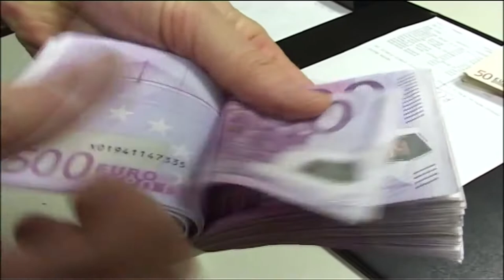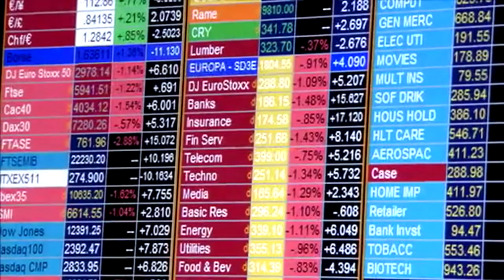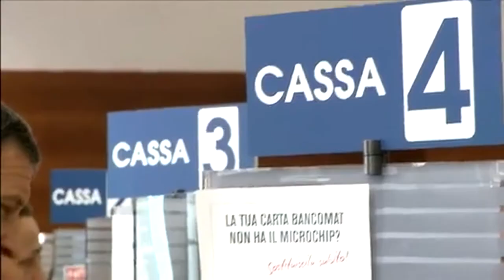Pop Bari. Ai domiciliari Marco e Gianluca Jacobini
L’ex presidente e vice direttore della Banca Popolare di Bari, padre e figlio Marco e Gianluca Jacobini, sono finiti agli arresti domiciliari nell’ambito dell’inchiesta sul crac dell’istituto. A loro vengono contestati a vario titolo i reati di falso in bilancio, falso in prospetto e ostacolo alla vigilanza